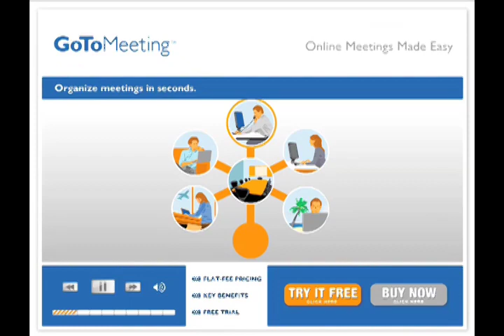Tom DeLay Faces Life In Prison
Former House Majority Leader Tom DeLay was convicted Wednesday of money laundering and conspiracy to commit money laundering. The money laundering charge carries a 99-year maximum sentence -- in other words, life in prison.

But don't expect DeLay to be sent away for the rest of his days.

"It is absolutely impossible he would get anywhere near life," Philip Hilder, a Texas criminal defense attorney and former federal prosecutor, told the Associated Press. "It would be a period of a few years, if he gets prison."

Prosecutors told the Austin-American Statesman on Wednesday that they had not decided whether to ask Judge Pat Priest, who will sentence DeLay, for a prison sentence. Other potential punishments include probation and fines.

A sentencing hearing is scheduled for Dec. 20. Whatever the sentence, DeLay is expected to appeal his conviction.

"This is an abuse of power," DeLay said outside court after the verdict was read. "It's a miscarriage of justice and I still maintain that I am innocent."

According to the Wall Street Journal, if DeLay gets less than 10 years he may be able to stay free on bond while he appeals.

"I think in a lot of cases a judge wants to make an example, but I don't see that happening here," Barry Pollack, a lawyer in D.C. who defends against government corruption charges, told the AP. Pollack said the judge might figure conviction is punishment enough for DeLay.

The sentencing hearing promises to be a second trial onto itself, with both sides calling witnesses to attest to DeLay's character, or lack thereof.

DeLay was found guilty of orchestrating a money swap during the 2002 Texas state house elections that helped Republicans take the state house and then re-draw district maps in the state, putting more Republicans in the U.S. House and consolidating DeLay's power.